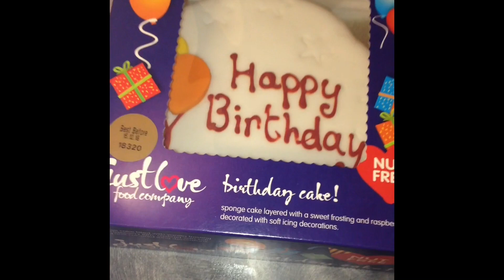Miku 1st birthday 🐶🎉🎂💜😊(5 December)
Miku my teacup chihuahua is finally 1 years old (on the 5th December) here is a little bit of her birthday 🎉